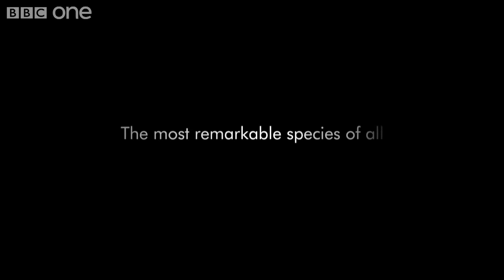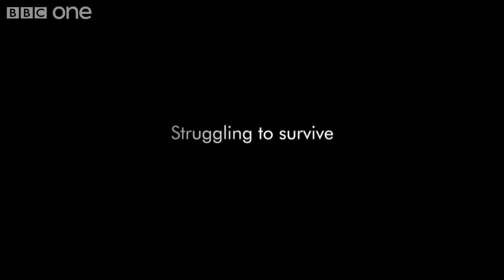Human Planet Web exclusive series trailer BBC One